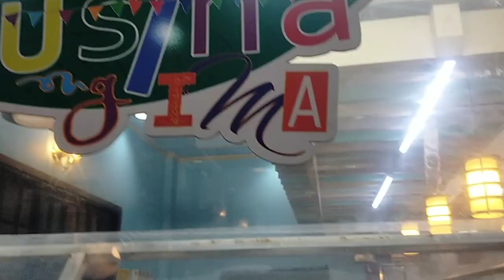KUSINA NI IMA | SAAN LUGAR KAYA ITO | BAKIT MARAMING TAO | UNLIMITED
KUSINA NI IMA | SAAN LUGAR KAYA  | BAKIT GANITO KARAMI ANG TAO | TABACHINGCHING @rosedabanda5219

Hi guys good day bakit GANITO KARAMI Ang tao ,guys Ang sarap kumain Dito Kasi Ang daming pagkain IBAT IBANG KLASE NG pagkain at tlalagang magsasawa ka.

Kumain kami Dito guys grabe halos magdalawang oras kami naghihintay para makakain Dito dahil sa subrang Dami Ng tao,pero sulit Ang paghihintay dahil sawa ka nman sa pagkain.
Kung gusto nyo guys subukan nyo Dito unlimited to guys
matatagpuan to sa apalit pampangga kaya sugod na po kayo.

Salamat sa walang sawang pagsuporta